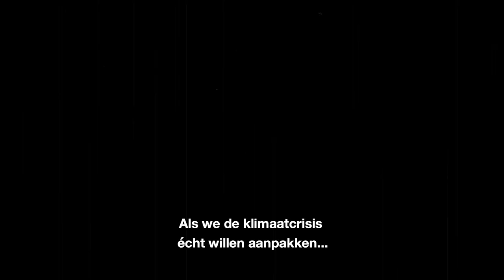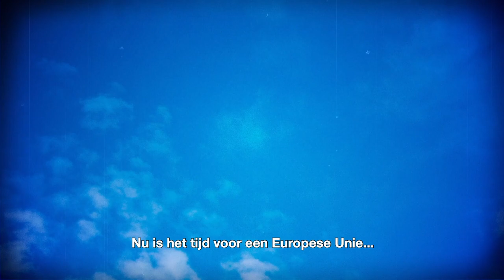De Klimaatcrisis écht aanpakken? Dat doe je Europees (3/5)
Ieder land in de EU heeft het klimaatakkoord van Parijs ondertekend. Daardoor moeten we in 2050 klimaatneutraal zijn. En als we deze klimaatcrisis écht willen aanpakken, dan moeten we dat op Europees niveau doen.